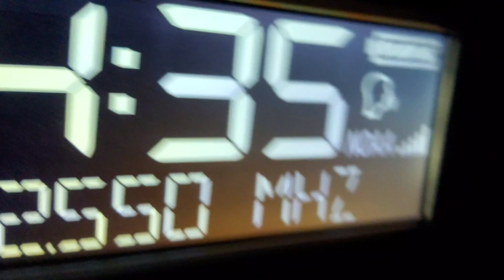my city might break a record low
if it manages to occur, it'll be the first since 2015